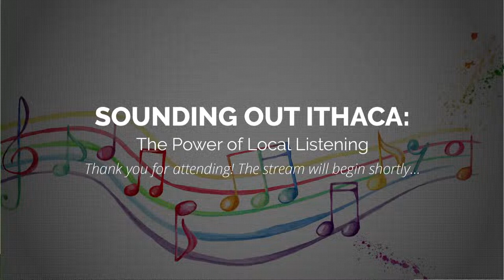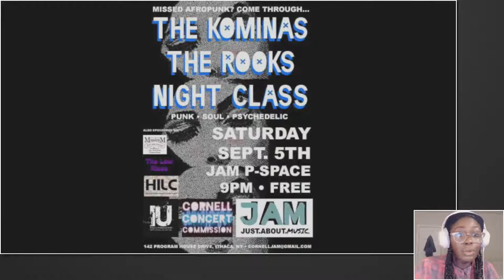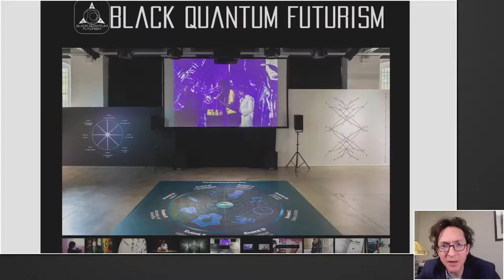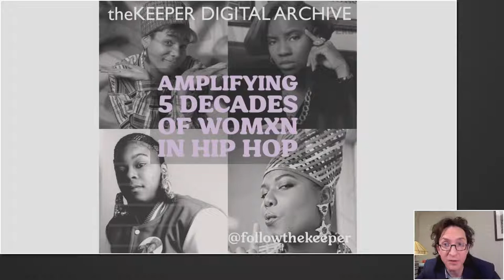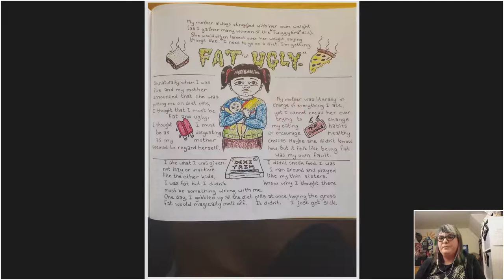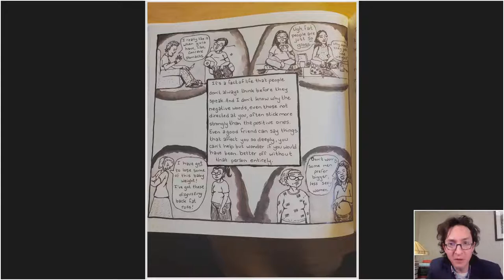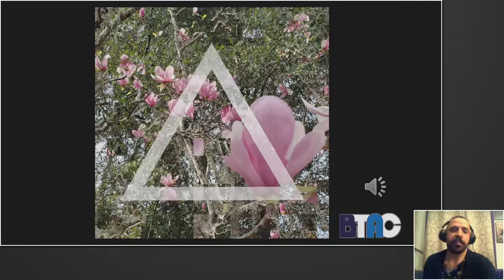Sounding Out Ithaca: The Power of Local Listening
Join us for "Sounding Out Ithaca: The Power of Local Listening," streaming live 02/17 at 7:30 PM ET.